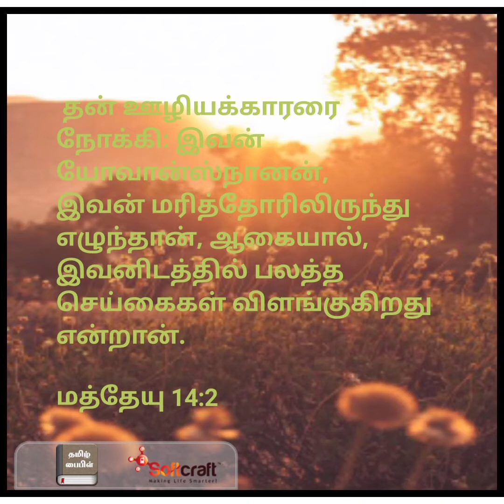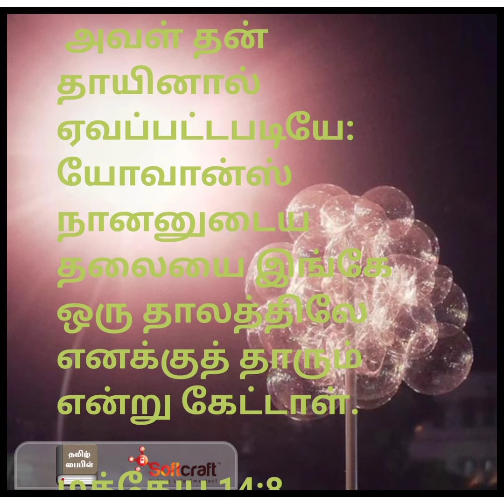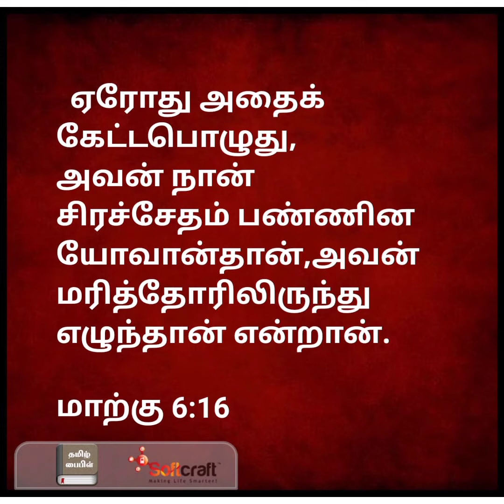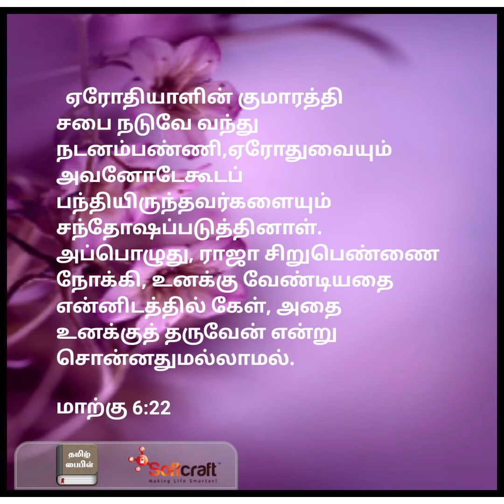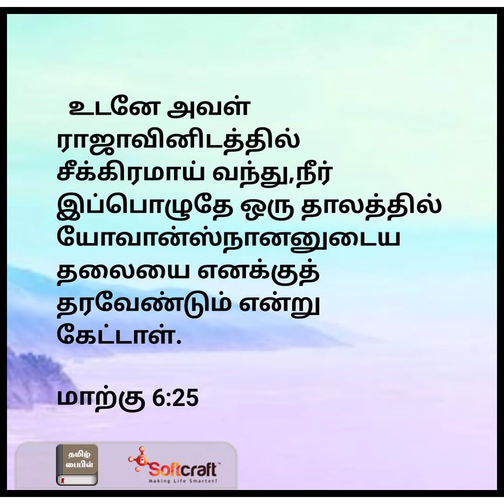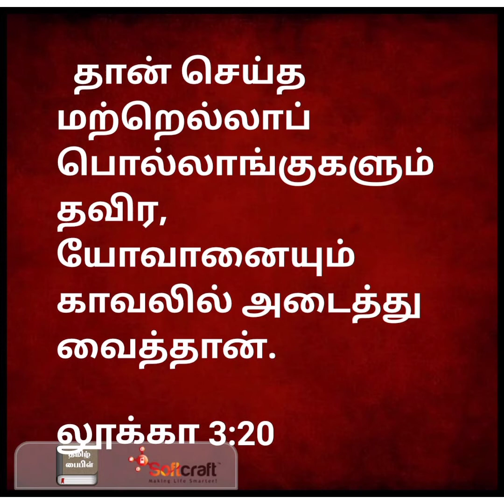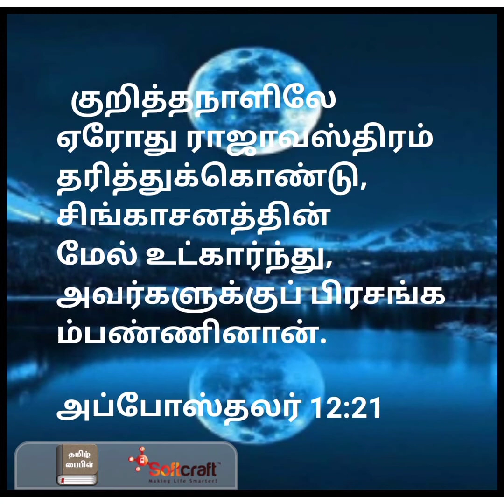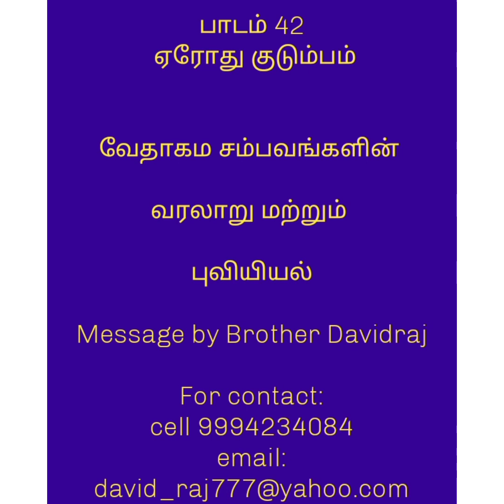பாடம் 42 ஏரோது குடும்பம்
வேதாகம சம்பவங்களின் வரலாறு மற்றும் புவியியல். சகோ S. டேவிட் ராஜ்